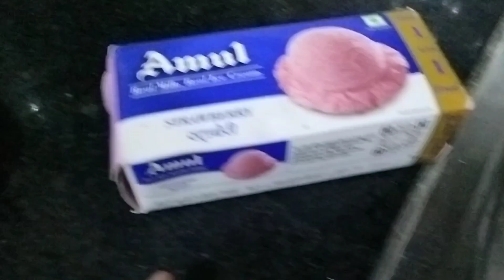nayu paarth को डराया 🤷🥱😂😂haryana haryanvivlogs rewari # cutebaby # nayupaarthvlogs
nayu paarth को डराया 😂😂🥱🥱🤷🤷haryana haryanvivlogs rewari # cutebaby